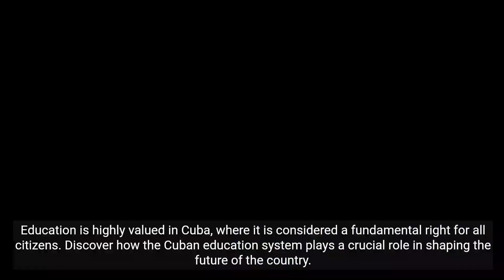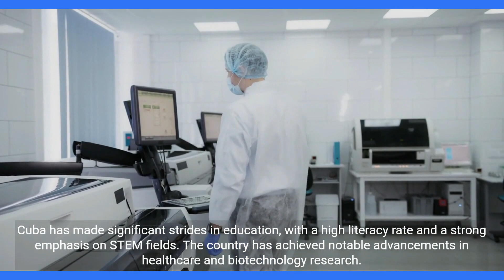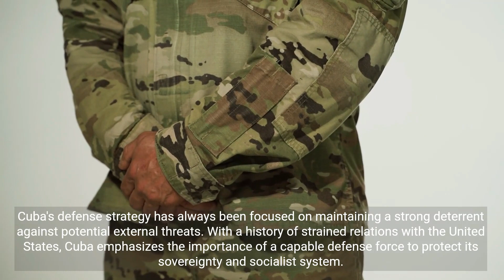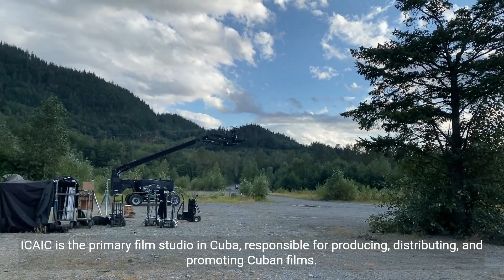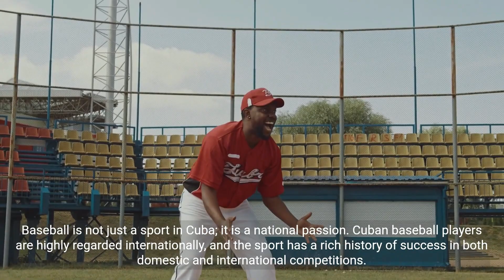Cuba Explore Cuba Fashion Lifestyle People Behavior Documentary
Cuba Explore Cuba Fashion Lifestyle People Behavior Documentary Film Theater Music Army Navy , Festival School College University Detailed Video